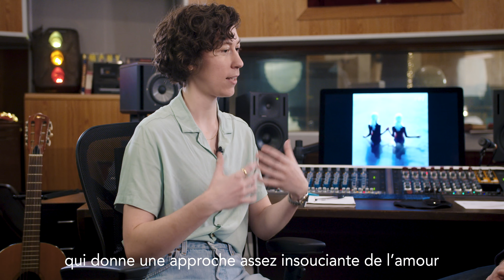Interview croisée Ginne Marker X Johan Dalgaard - Acoustic "Love" Sessions - (The Weeknd Cover)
Quatrième extrait de l'album ACOUSTIC "LOVE" SESSIONS maintenant disponible, premier volet de la collection ACOUSTIC SESSIONS imaginée par le label Think Zik !
14 chansons d'amour en anglais, revisitées dans leur plus simple appareil 🌸🎹💙

Fourth track from the ACOUSTIC "LOVE" SESSIONS album, out now, first instalment of the series ACOUSTIC SESSIONS designed by the label ThinkZik!
The theme of Love is treated in the most natural manner all over 14 tracks revisited by 14 different artists 🌸🎹💙

 @The Weeknd

Director : Arsène Chabrier
1st Assistant Camera : Maxime Landreau
Line Producer : Charline Ventura
Line Producer : Tanguy Durand
Executive Production : Think Zik ! A Punk Punk Club ! music division
Artist: Ginne Marker
Guitar : Aske Jacoby
Piano : Johan Dalgaard
Editor : Arsène Chabrier
Sound engineer : Corentin Anis
Label manager : Laurent Dubrulle
Head of marketing : Marion Gaudart
On set photography : Frank Loriou